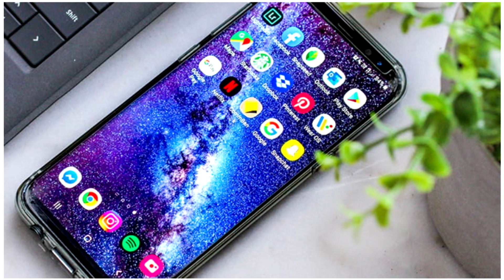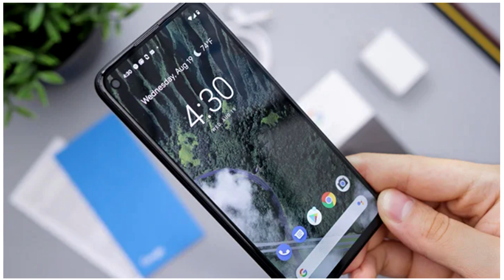Google and Samsung team up to solve RAM problem